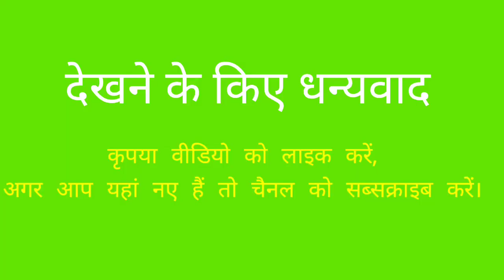वैक्सीन नहीं लग पाई | Vaccination Drive | Couldn't get vaccinated | Covid Vaccination Vlog #19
Yesterday, India made record by vaccinating 10 Million people, we also tried however couldn't get vaccinated.

Daily vlogs will keep coming.

I am Siddharth Guarav Ravat, living in Deoli Village near Sahabganj market which is situated in Pratapgarh district of Uttar Pradesh. I have lived in Delhi NCR for 5 years, during Covid lockdown returned to village and use to work from home I am living here, inspired by Sourav Joshi and Flying Beast, I too have started this vlogging journey, let's see what happens.

Starting this vlogging journey, need your support. Thinking of doing it weekly, but will try to make it daily.

Day 19 vlog is here.